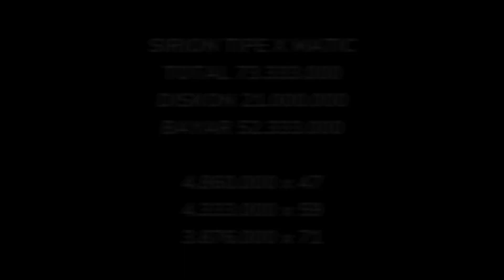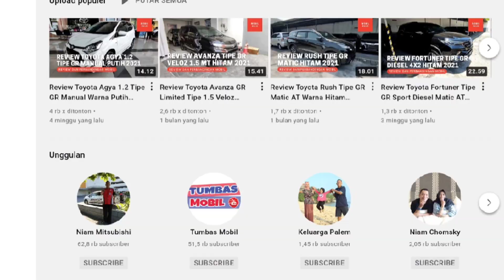Promo Kredit DP 53 Jutaan Daihatsu Sirion Facelift Terbaru Juni 2022 - OTR Jawa Tengah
Pada video kali ini, kami membagikan informasi mengenai program kredit untuk mobil Daihatsu Sirion Terbaru di bulan Juni 2022.

Berapakah nominal DP dan angsurannya? Simak selengkapnya di video ini. Jangan lupa kunjungi channel kami lainnya:

Mobil Kulo: ‎‎‎‎‎‎‎‎‎‎‎‎‎‎‎‎‎‎‎‎‎‎‎‎‎‎‎‎‎‎@TumbasMobil